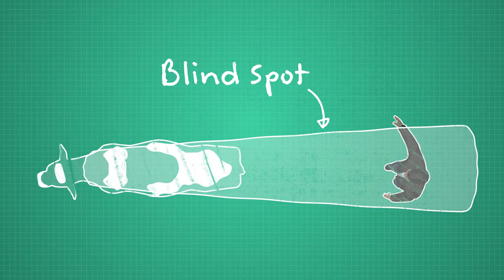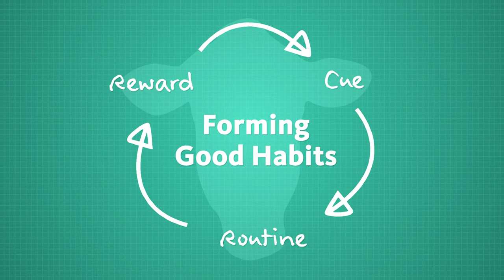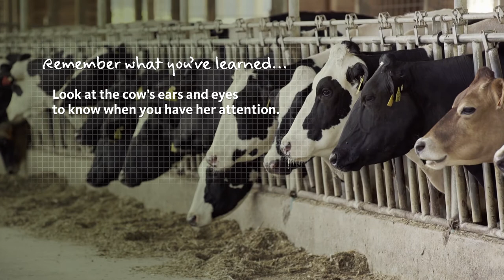Stockmanship Part 2 - How a Cow Uses Her Senses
This is part 2 of a 5-part video series on Dairy Stockmanship created by the Upper Midwest Agricultural Safety and Health Center (UMASH).

Dairy Stockmanship is a practice which promotes positive animal handling.   Stockmanship is beneficial for both the dairy cows and the handler by decreasing stress, increasing milk production and reducing potential injuries on the farm.

These five videos demonstrate stockmanship principles when working with dairy cattle.  They include:

- Using Predictable Animal Behavior to Increase Milk Production
- How a Cow Uses Her Senses
- Working with the Pressure Zone
- Moving Cows More Effectively
- Making the Milking Parlor a Happy Place

The videos are an educational resource intended for farmers, ranchers, farm employees, veterinarians, human resources training staff and those involved with worker health and safety training/education.

The Upper Midwest Agricultural Safety and Health Center is funded by a cooperative agreement from the National Institute of Occupational Safety and Health - U54 OH010170.